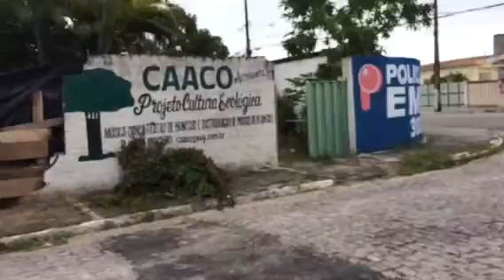Acidente derrubou meu murro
Causador ferraço